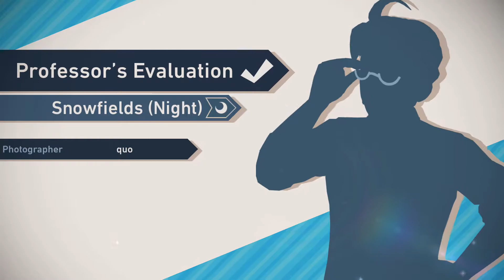Mightyena 3 Star 5020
Best pose is right as the third bark starts.
Note** Snow Night 1 is best, since there's an extra Furret in the background